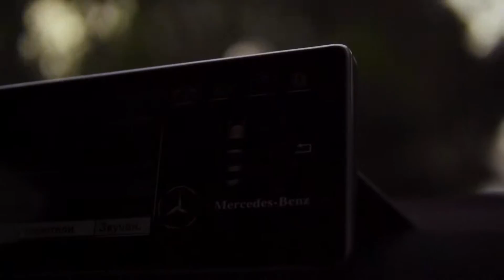Mercedes W204 on AIR | Stance | Beastmedia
Еще одно крутое перевоплощение, встречаем данный Мерс теперь в ярко оранжевом цвете. Уже несколько сезонов подряд этот парень радует своих зрителей интересным подходом, собрал стенсуху на крутой базе, переклеил кузов в черный матовый цвет (Бэтмобиль), теперь и вовсе перекрасился в оранжевый цвет, который больше напоминает суперкар Ламборгини.
Также в ТикТок и Твиттер.